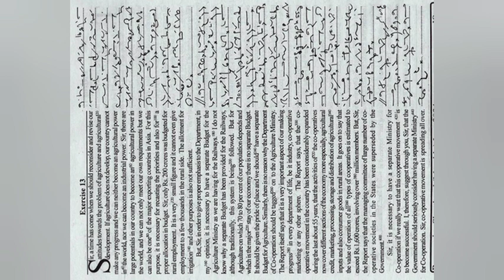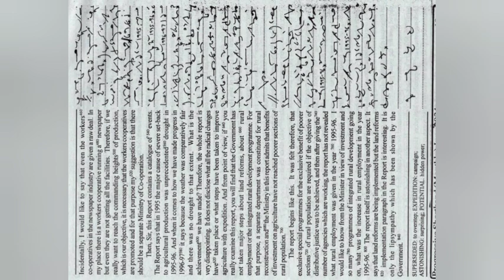#90-95wpm progressive dictation|| Ex - 13|| June 2024|| General matter